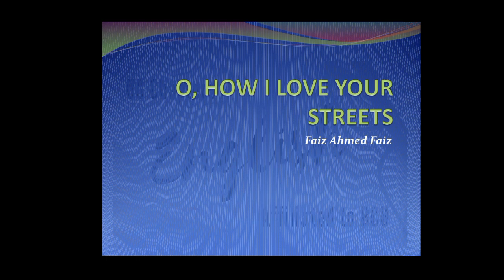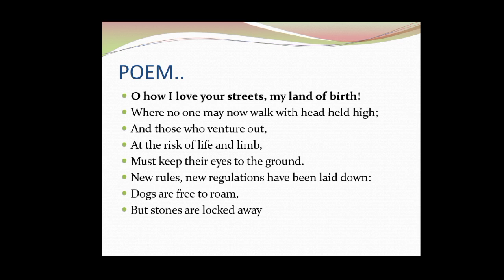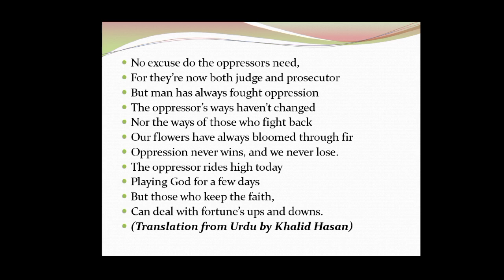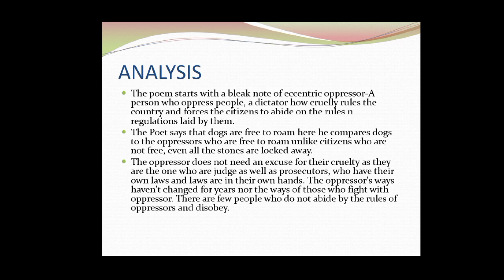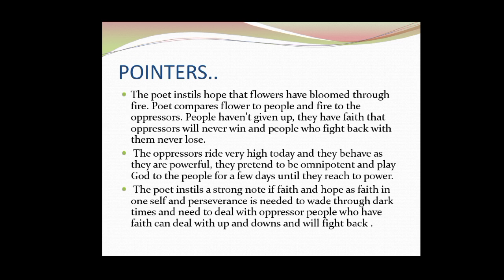O, How I Love Your Streets: 4th-sem BCA English affiliated to BCU.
For any questions and doubts comment in the comments section below.